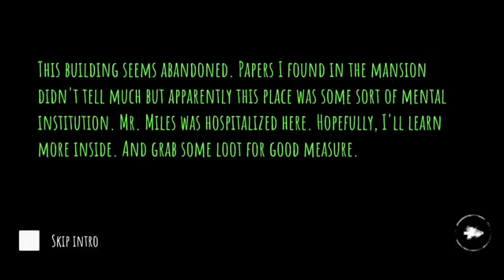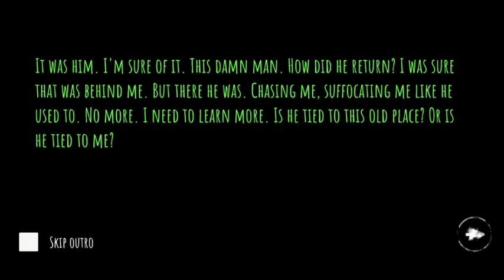New Ghost | Hospital Map | Eyes Full Gameplay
RUN!!

Will you escape the mansion? Download Eyes – The Horror Game today for free!

● Game Name - Eyes - The Horror Game